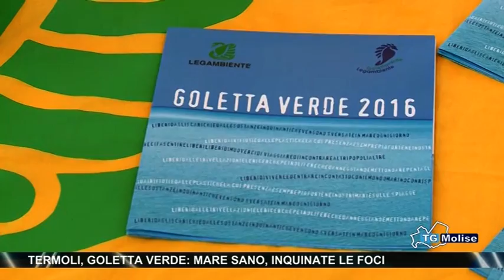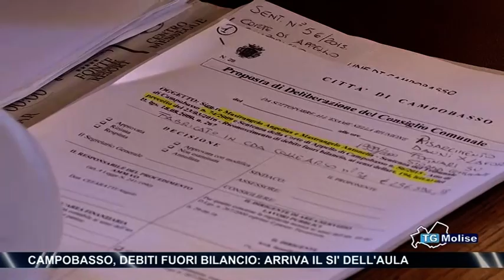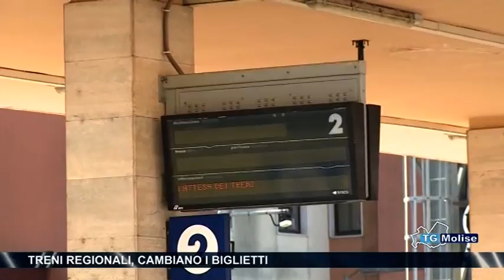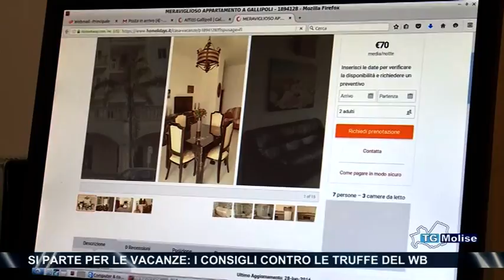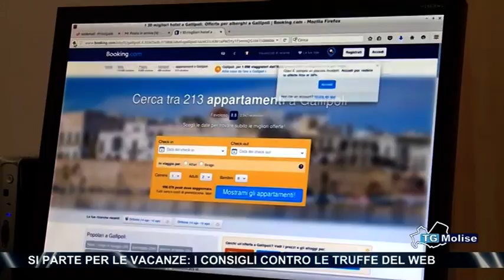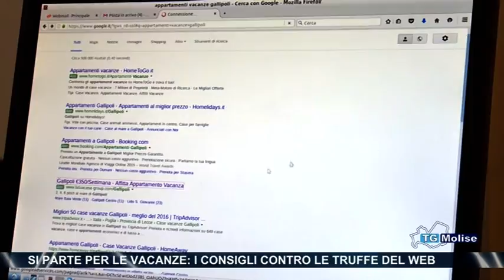Tg Molise Telemolise 01 08 2016